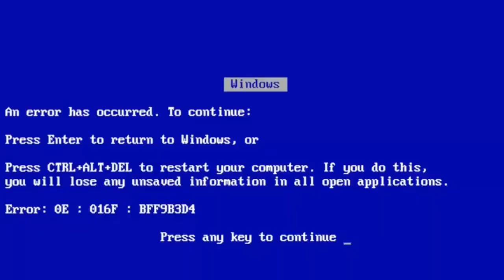Como amolecer/ diluir cola para cílios - Super dica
Gente du fique apaixonada com essa descoberta. Infelizmente não  sei se funciona com todas as marcas de loca para Cílios, mas com a minha funcionou e muuuito.
Deixa ai no comentários se deu certo com você também.

🔔 Vídeos novos SEGUNDA e QUARTA!
🎁 Rua Geraldo Rocha, 10, CEP 25213342, Duque de Caxias - RJ